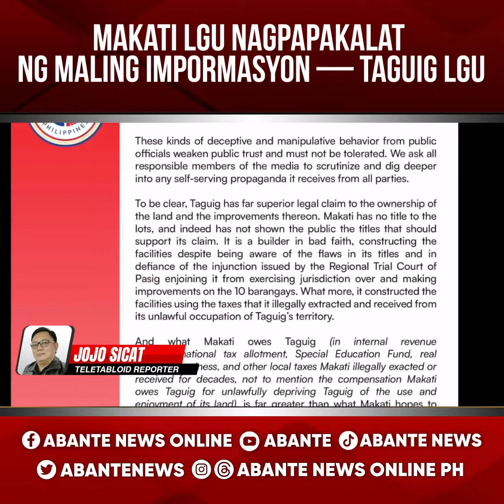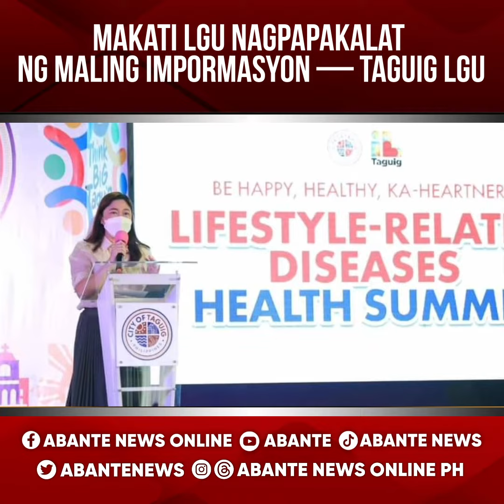Makati LGU nagpapakalat ng maling impormasyon — Taguig LGU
Inakusahan ng lokal na pamahalaan ng Lungsod ng Taguig ang Makati City LGU  ng pagpapakalat ng mga maling impormasyon.

Sa pahayag ng pamahalaang Lungsod ng Taguig, nilabag diumano ng Makati City ang kasunduan sa pagitan ng dalawang lokal na pamahalaan, kasama ang Department of Health (DOH).